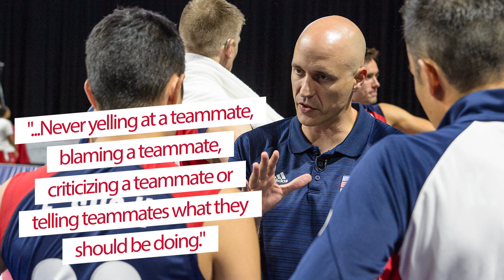Improving Team Chemistry | USA Volleyball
Learn about improving your team chemistry from professional volleyball athletes and coaches like Erik Shoji, Karch Kiraly, John Speraw and MORE!